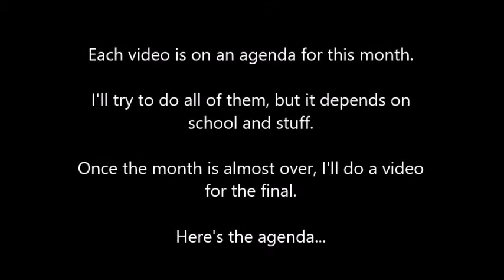October Announcment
This month is gonna be a wild ride!